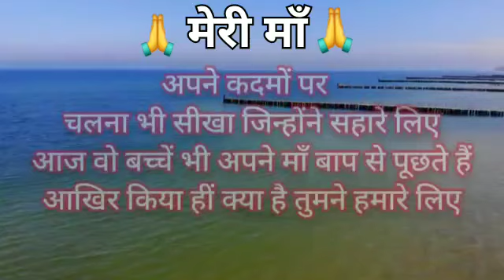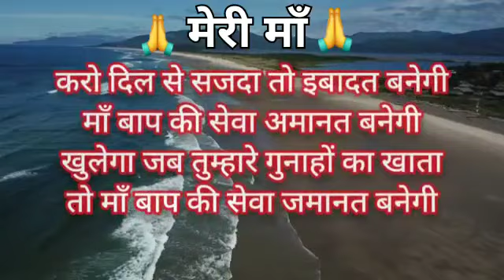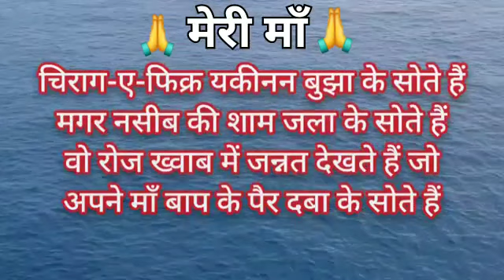Mata pita ki Mahima pandit Vinod Shastri Trimbakeshwar Nashik all types Puja contact9822309289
Mata pita ki Mahima